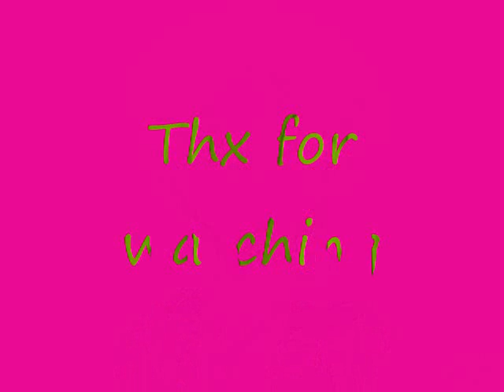My Audition for Seeing the World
i'll pm you there info